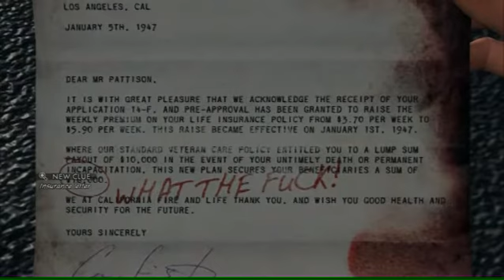L.A. Noire Marriage Made in Heaven Gameplay